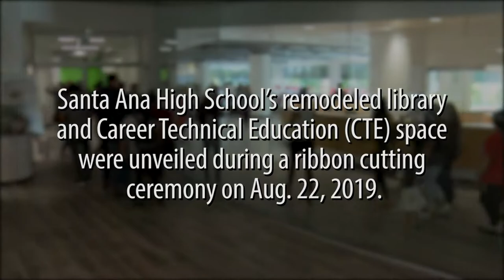Santa Ana High New CTE and Library Spaces YT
Santa Ana High School’s remodeled library and Career Technical Education (CTE) space was unveiled during a ribbon cutting ceremony on Aug. 22, 2019.

The CTE space will house the Edward James Olmos School of Film and Cinematic Arts plus music, media, photography, animation and graphic arts classes.

Funds for the project came from a state CTE grant, redevelopment funds, and Measure I bond money.